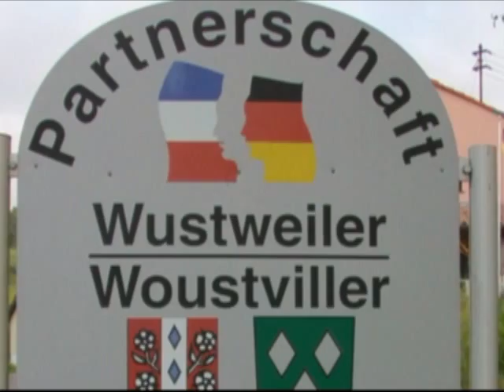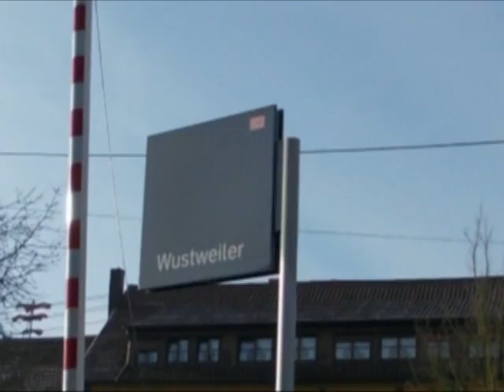Einweihung Brücke Wustweiler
Am 30. Nov. 2012 wurde die neue Brücke über die Ill zum Haltepunkt Wustweiler für den Verkehr freigegeben.